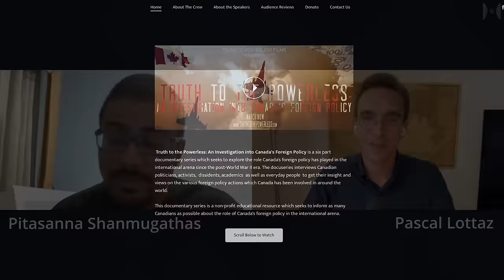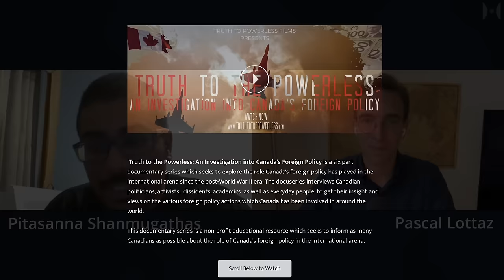Elites Around The Globe Are LOSING To Students. Here's Why Protest Works | Pitasanna Shanmugathas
Pitasanna Shanmungathas  is a Canadian journalist and film maker,  who produced the documentary “Truth To The Powerless: An Investigation into Canada’s Foreign Policy,” which investigates  and dismantles the image of Canada as a “peace maker” and pacifist country. (I interviewed him about this 1 and a half years ago, check that one out if you haven’t seen it yet, it’s great work.)

Pitasanna is now also a Law Student at Vermont Law School from where he contributes to the Pittsburgh based Law Student Magazaine the “JURIST”. He has been observing and writing about the student protests as well as about Canadian foreign policy and that’s what we want to talk about today